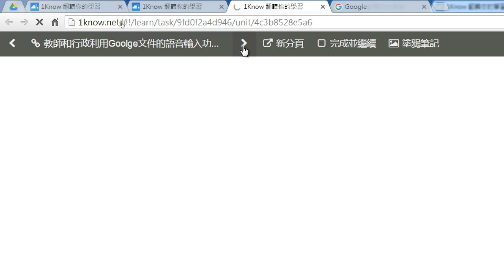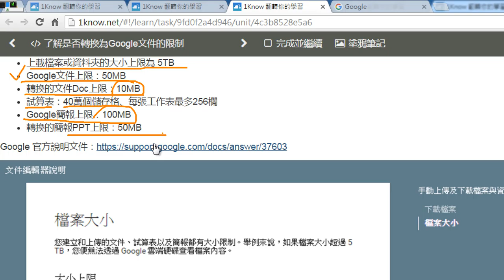08：Google 雲端硬碟：轉換為 Google文件的限制